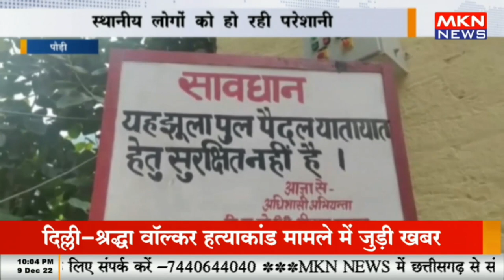पौड़ी - देवप्रयाग का पैदल झूला पुल बंद, स्थानीय लोगों को हो रही परेशानी